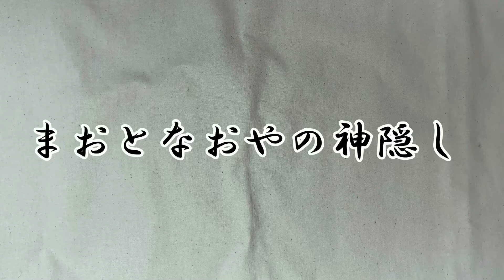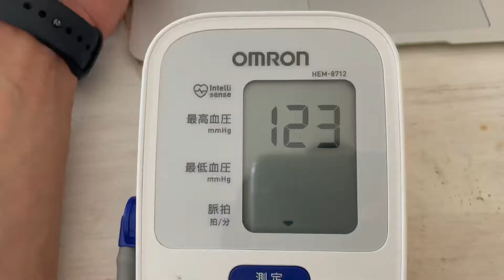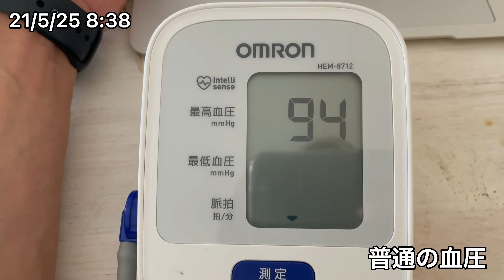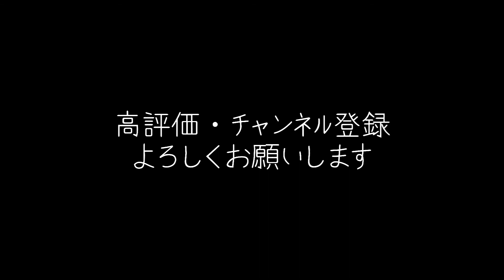【38歳】の調子悪いルーティン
おかまのまおちゃんとのんけのなおやの日常のルーティン動画です。